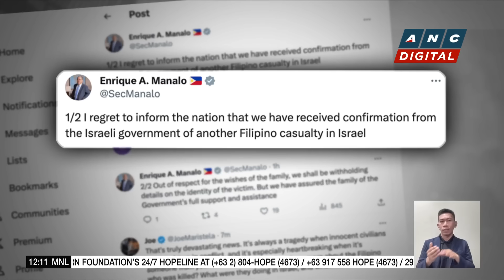DFA: Fourth Filipino killed in Israel-Hamas war | ANC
Dateline Philippines: The Philippine Foreign Affairs Department confirms another Filipino casualty in the Israel-Hamas war.